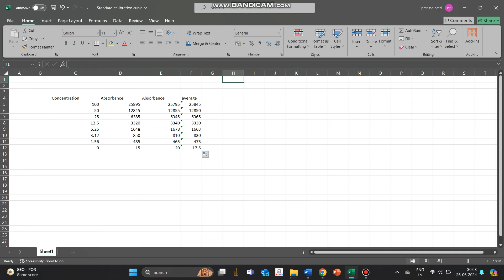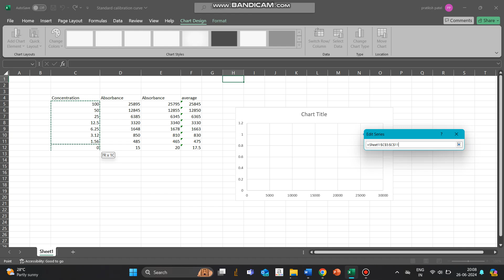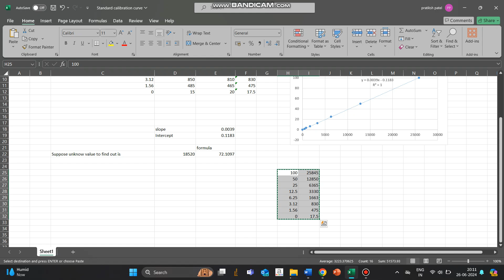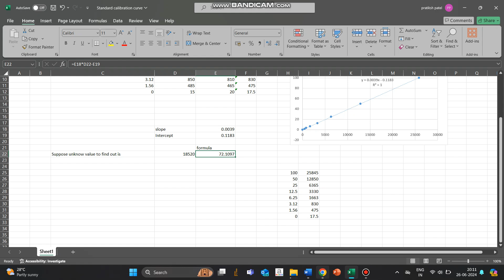Quantification of Drug Using Standard Calibration Curve in Excel in ATTBio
In this video, we'll guide you through the process of quantifying a drug using a standard calibration curve in Excel. This step-by-step tutorial is perfect for students, researchers, and professionals looking to enhance their analytical skills in drug quantification.

We'll cover:

Setting up your calibration curve in Excel
Plotting your data points
Analyzing and interpreting the results
Ensuring accuracy and reliability in your measurements
For an advanced and automated approach to drug quantification, check out ATTBio's powerful analysis tools here.